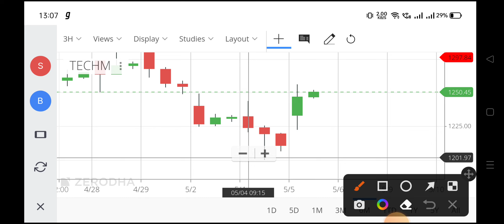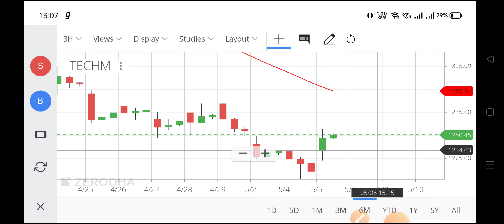tech mahindra share,tech mahindra share,tech mahindra share price,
techm share price,
tech mahindra stock price,
tech mahindra stock,
mahindra shares,
mahindrashare price,
today mahindra share price,
why tech mahindra share falling